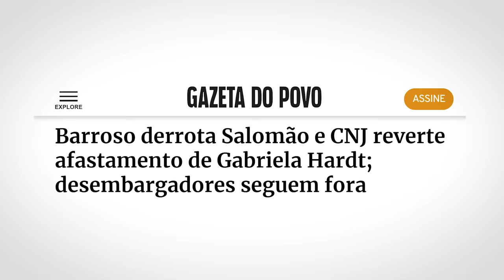BARROSO salva Gabriela Hardt e PREOCUPA LULA!